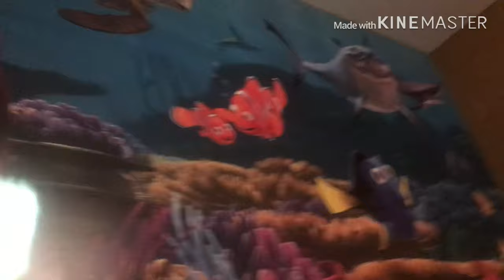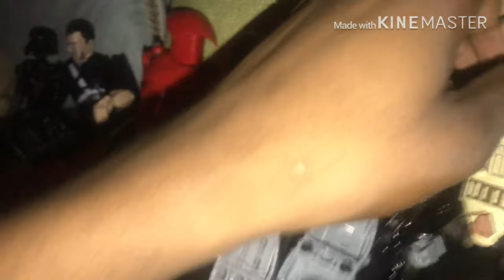The LegoSnipe Deluxe season 2 ep4